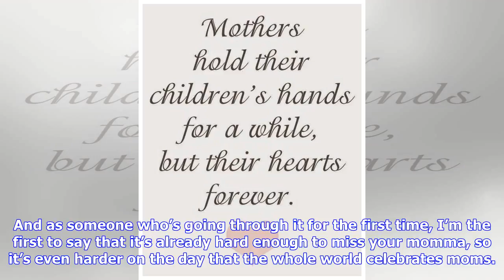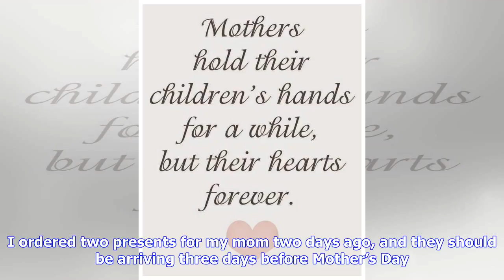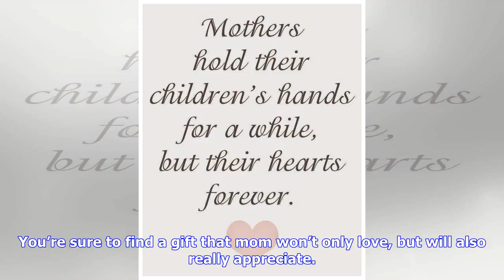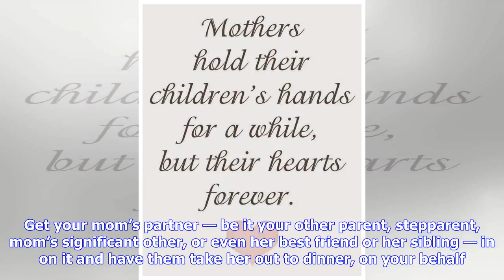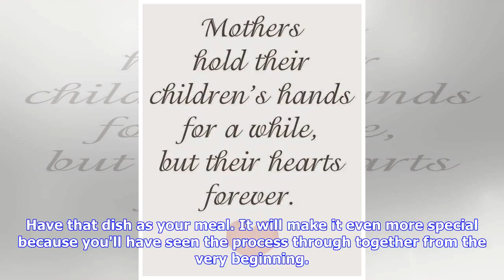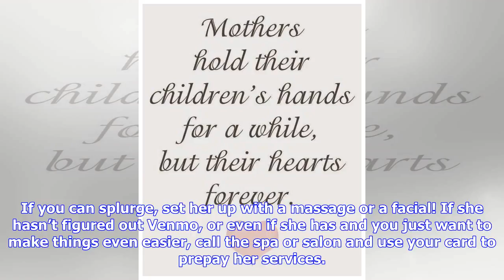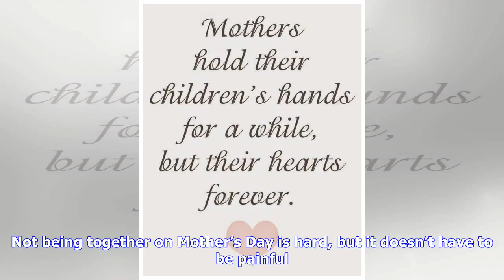Breaking News | How To Make Mother's Day Special If You Can't Be With Your Mom, Because She Deserve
Breaking News | How To Make Mother's Day Special If You Can't Be With Your Mom, Because She Deserves It

Michela Ravasio/StocksyBy Veronica Lopezan hour agoShareIn kindergarten, I sloppily pressed my paint-covered hand onto a piece of construction paper, scribbled my name under it, and gave it to my mom for Mother’s Day. She was delighted. In third grade we upgraded to a milk bottle vase covered in string. Again, delighted. Even though my Mother’s Day gifts got progressively more “adult” as I did, one thing has been consistent: We’ve celebrated together. But this year, I moved from my hometown — th...